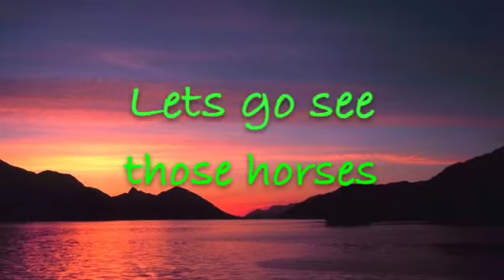star stable new horses in jorvik